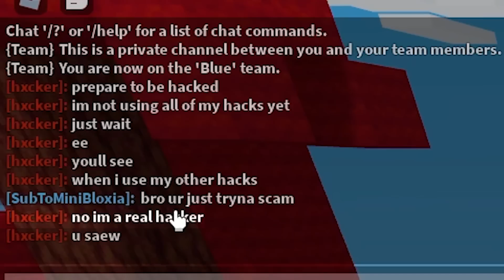I 1v1'ed A Fake Hacker That Tried SCAMMING In Roblox BedWars!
In this video we 1v1'ed a fake hacker that tried scamming people in Roblox BedWars!